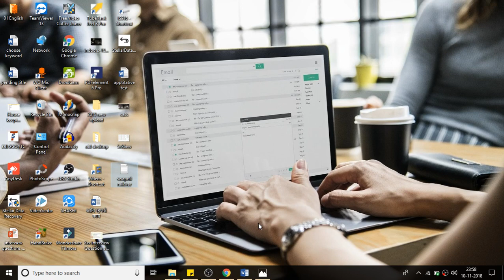outlook interview questions and answers || outlook tutorial for interview - outlook basic training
outlook interview questions and answers || outlook tutorial for interview - outlook basic training. we explain about outlook basic interview questions and answers in details for specially those who want to achieve great success in job career to grab best position. outlook interview questions and answers 2018,microsoft outlook interview questions and answers pdf,outlook interview questions and answers,microsoft outlook interview questions and answers,outlook interview questions,outlook interview questions pdf,outlook interview questions and answers pdf,outlook interview questions and answers pdf free download,outlook 365 interview questions and answers,outlook interview questions and answers in hindi,.  In this video we will discuss outlook interview questions and answers. We will also show you how to do outlook basic training. Follow the instructions carefully to get good results.
In this video, we'll be discussing Outlook interview questions and answers and giving you a basic tutorial on how to use Outlook for your job interviews.Outlook is a popular email application used by millions of people every day. As a result, it's a great tool for job interviews. In this video, we'll discuss some of the most common questions you may be asked in an interview and provide you with a basic tutorial on how to use Outlook for your interviews.In this video, we will discuss outlook interview questions and answers. We will also discuss outlook basic training. This is a comprehensive video guide for those who are looking for an overview of the outlook interview questions and answers. We will discuss all the basic features of outlook, such as email, calendar, tasks, and contacts. We will also discuss how to carry out an effective interview using outlook. Hope you like our videos. Thanks lot..!! Link :